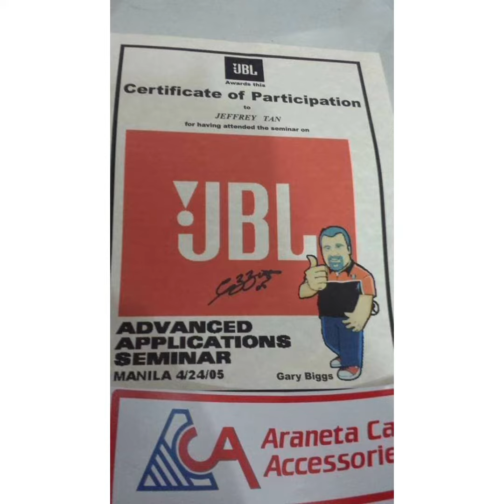Toyota Fortuner / Audio upgrade / JBL / Vibrofiltr / Xsite / Audiomax / ACA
Toyota Fortuner
- JBL Stage seps
- JBL Stage coax
- JBL Club A745 amp
- JBL Fuse sub
- Vibrofiltr damping
- Xsite foamrings
- AV speaker spacers
- Audiomax wires
JBL Car Audio Installers Phil.
Vibrofiltr Damping Materials
Audiomax
Toyota Fortuner Innova & Hilux car audio & acc.
JeffTan Aca